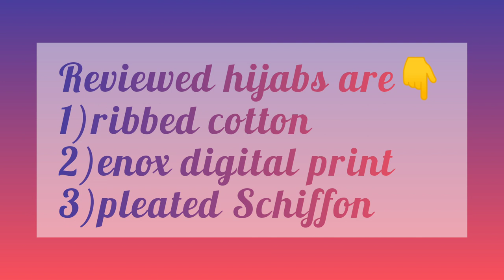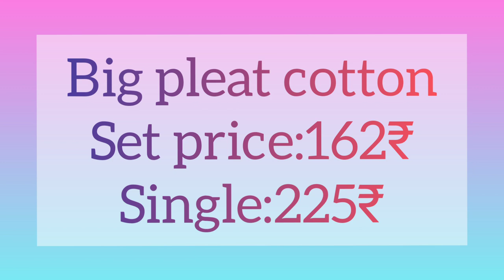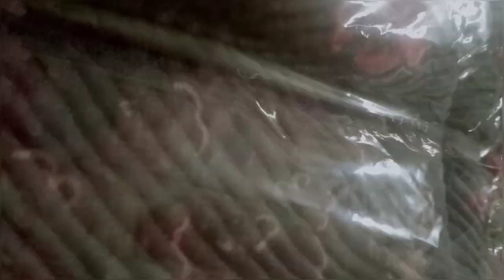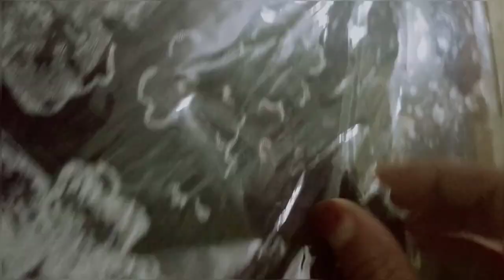HIJAB-4 |PLEATED COTTON VARITIES|hijab review|boxpleat|pletd printed hijab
hey guys...
are you searching for a good hijab??
here it is!!!
touch on the below link👇
select your hijab